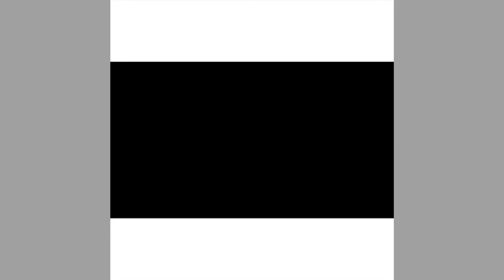Jessica wall playmate Miss Septemeber 2017 || Playboy Cover Model HD